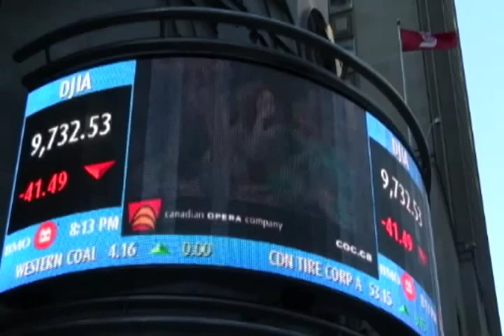2 Revolución Trailer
The standard story about NAFTA is that it took jobs from Canadian and American workers and sent them to Mexico. But free trade's impact on Mexico has proved to be even worse for Mexican workers, their families, and their communities. We travelled to Mexico to speak with community leaders, factory workers, educators, union activists, and advocates for migrant justice to explore how Mexico has been affected by neoliberal policies and economics, and to examine the grassroots social movements that seek to promote social justice across borders.

La historia conocida sobre el TLCAN fue haber tomado los empleos de trabajadores canadienses y estadounidenses para trasladarlos a México. Pero el impacto del acuerdo de libre comercio demostró ser peor para los trabajadores mexicanos, sus familias y sus comunidades. Viajamos a México para conversar con activistas sindicales, educadores, defensores pro derechos de los migrantes, líderes comunales y trabajadores de las maquiladoras. Nuestro propósito es explorar cómo han afectado las políticas neoliberales a la economía mexicana y dar a conocer los movimientos sociales que promueven la justicia social dentro y fuera de las fronteras.